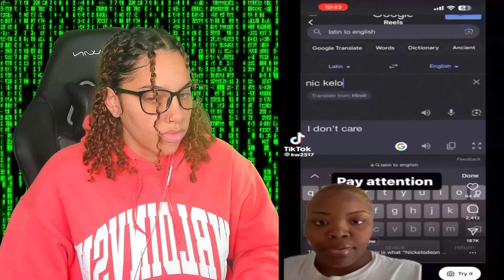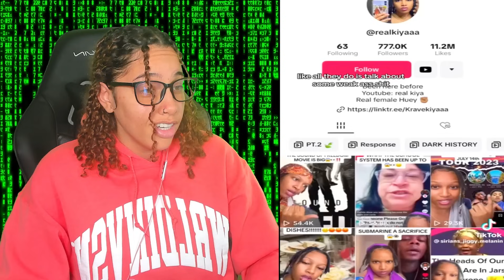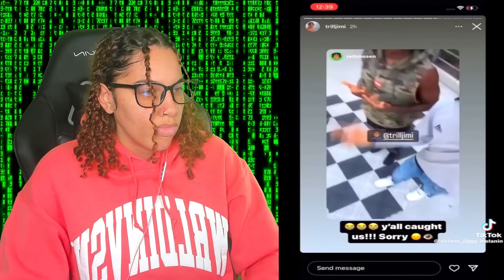CREEPY TikToks That Will RESHAPE The Way You Think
CREEPY TikToks That Will RESHAPE The Way You Think | Perkyy

Equipment I Use: